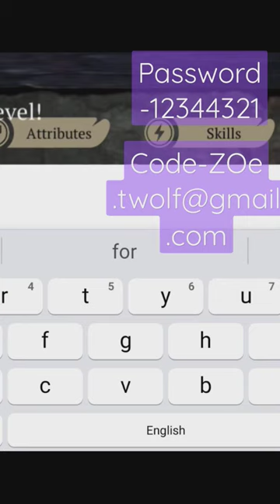(Game the cheetah) please do like and subscribe 🥺fun studio#